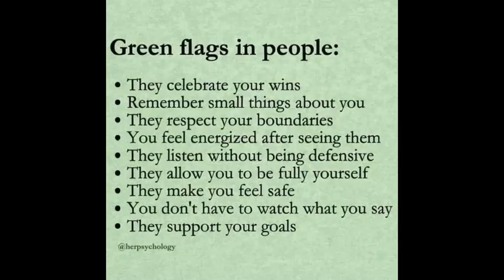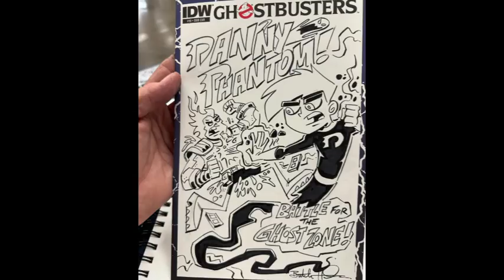TekkyTV Photo Gallery Part 334